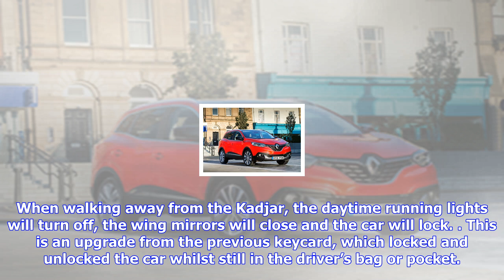Breaking News | Renault expands kadjar range with new petrol engine and x-tronic gearbox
Renault expands kadjar range with new petrol engine and x-tronic gearbox

Renault has added a new 165PS petrol engine and CVT gearbox to its Kadjar crossover lineup. Both  ar...